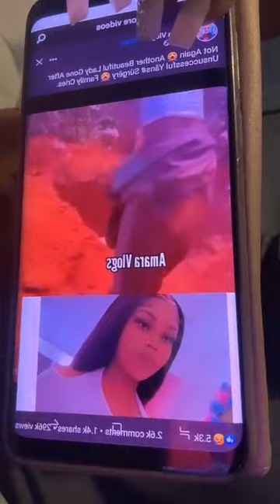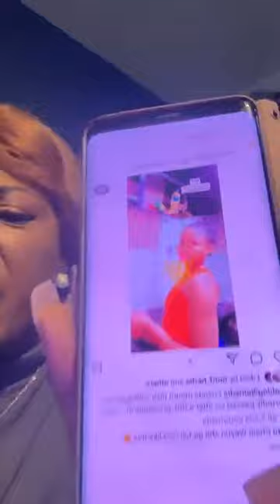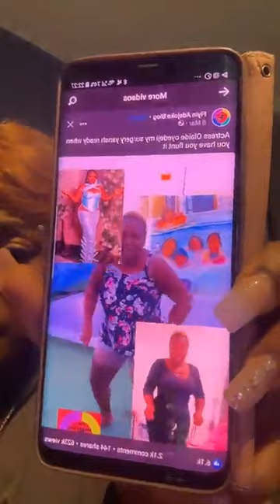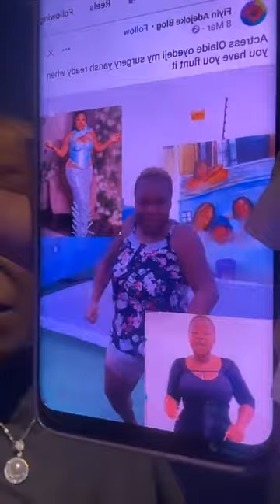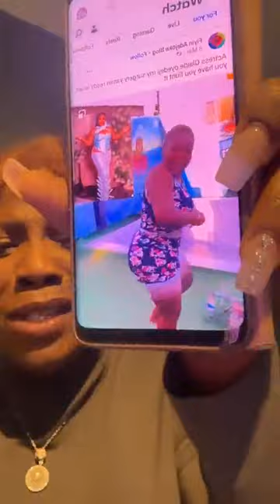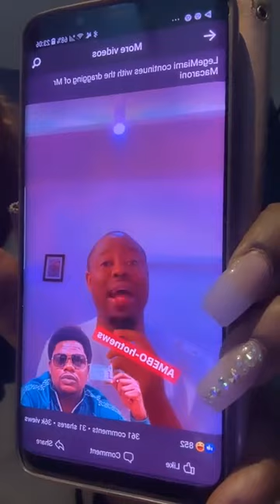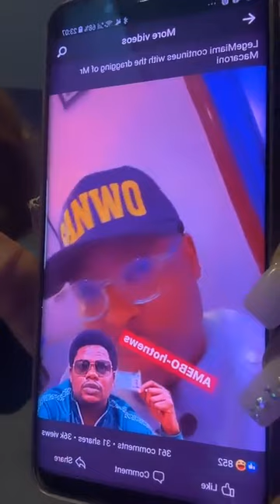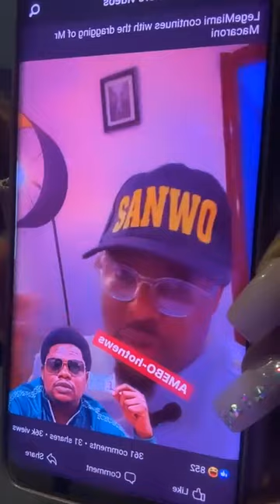How nollywood actresses are misleading ladies to do yansh..Mr macaroni sues lege